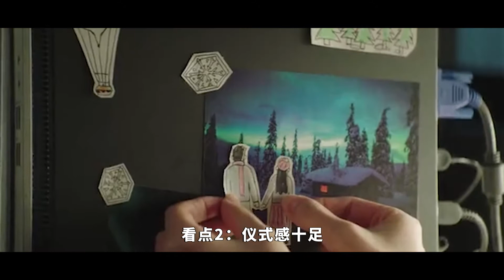《明天你是否依然爱我》看点揭秘，极光VS圣诞节，哪个更浪漫？